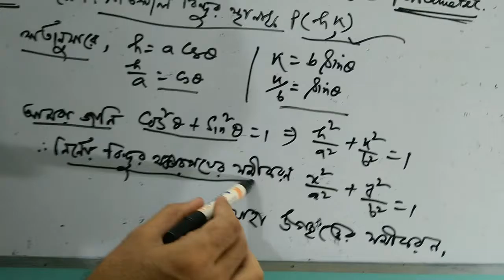Locus//introduction & concept//coordinate geometry class 11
concept of  coordinate geometry and formulae.

TRIGONOMETRIC INVERSE CIRCULAR FUNCTIONS(PART-B)/class-12,unit-1,chapter-4